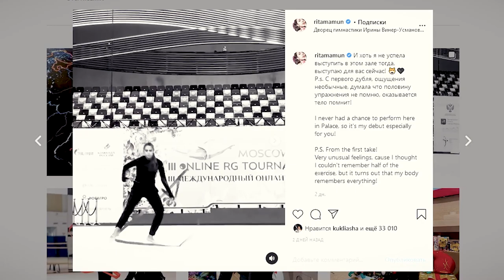RUSSIA PUNISHED for DOPING | ANOTHER DEATH OF THE GYMNAST SOLDATOVA WILL SPEAK AT THE NEW YEAR SHOW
In the video I talk about a new video on the Olympic Channel with Ekaterina Selezneva, what she thinks about the gymnasts of the Russian national rhythmic gymnastics team. About the video with Alexandra Soldatova, she talks about what she had to face and how she fought bulimia. About the New Year's show Ice and Fire, which will take place on December 24 and in which the best gymnasts of Russia and the best figure skaters will take part. About the starts in 2021 in rhythmic gymnastics, which will take place. Changes in the rules in the new Olympic cycle. On the work on the program of the Paris Olympics in 2024. About the swimwear of the Azerbaijani national team and how they are related to Olga Buzova. About Mariana Viseleva, her new position and what will happen to the national team of Azerbaijan. On the decision of the arbitral tribunal in the case of WADA versus RUSADA. Punishment for Russia for the doping scandal. Irina Viner and Vladimir Putin on the court decision. About punishment of Belarus for political discrimination. About Salom Pazhava and her new position. On the election of a new president of the All-Russian Agricultural Academy About the South African gymnast who died at the age of 32 - Odette Richard.